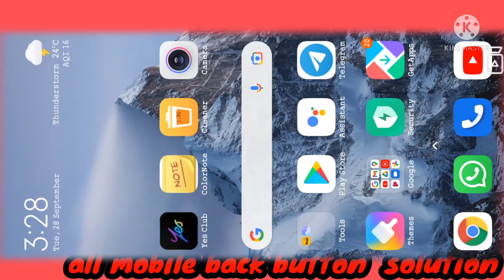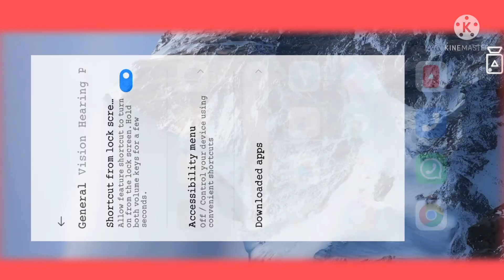All mobile back button touch solution App Raja Sony technical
All mobile back button touch solution
RAJA SONY TECHNICAL